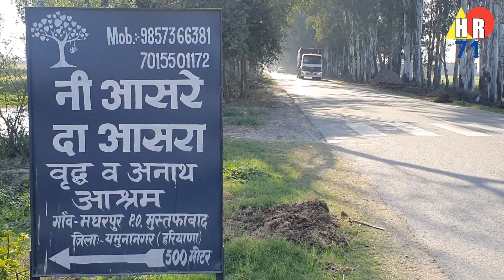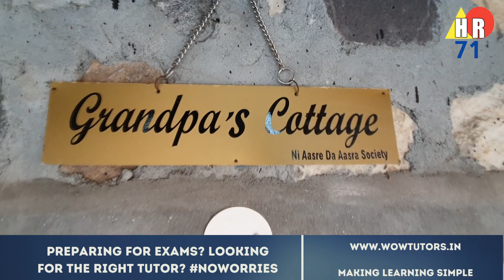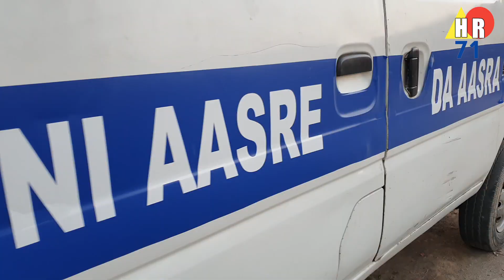ऐसा अनाथ आश्रम किसी ने नहीं बनाया होगा, जहां मिलता है सबको आसरा,सरदार जी ने तो कमाल ही कर दिया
ऐसा आश्रम किसी ने नहीं बनाया होगा, जहां मिलता है सबको आसरा सरदार जी ने तो कमाल ही कर दिया
 Ni Aasre Da Aasra
Address: Village Magharpur, Distt Yamuna Nagar Haryana
Name: Jaskirat Singh